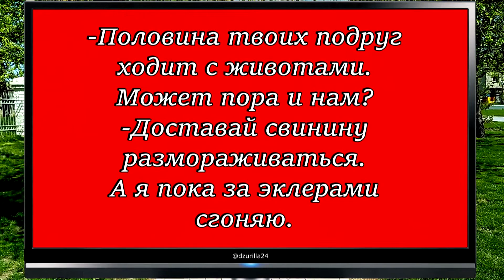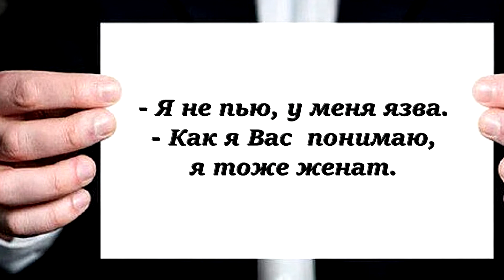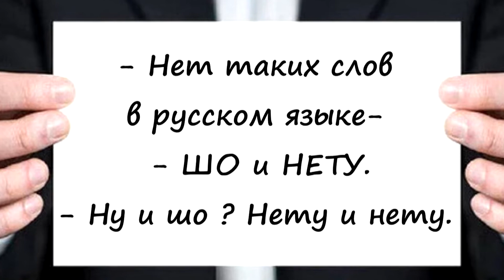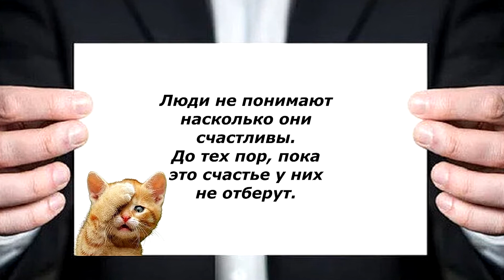Они научат тебя плохому Цитаты за 2022 год They Will Teach You Bad Quotes for 2022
Полная подборка цитат за 2022год.